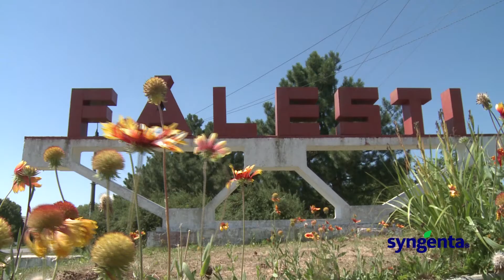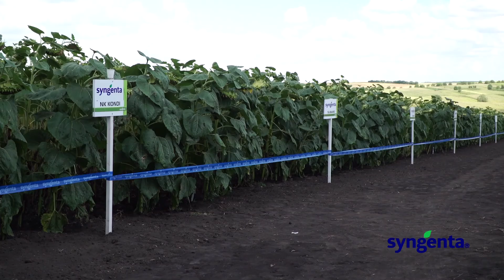Platforma_Universul_Syngenta-ambianta_august_2016